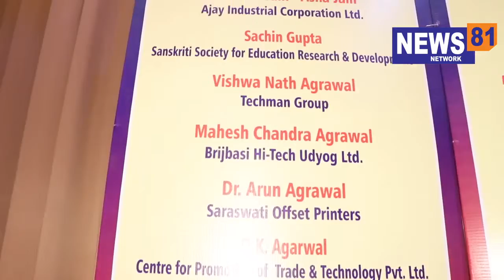उर्वशी मित्तल को अखिल भारतीय ब्रज कला केंद्र ने विसिष्ट सरंक्षक सदस्य के सम्मान से नवाजा